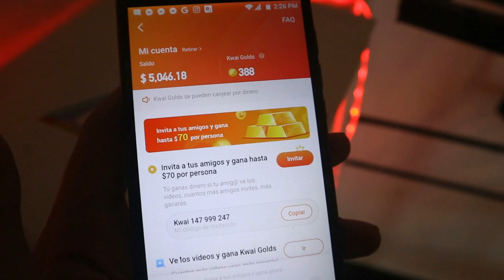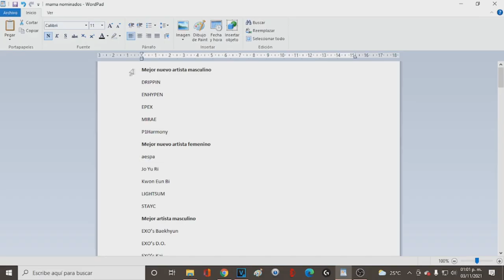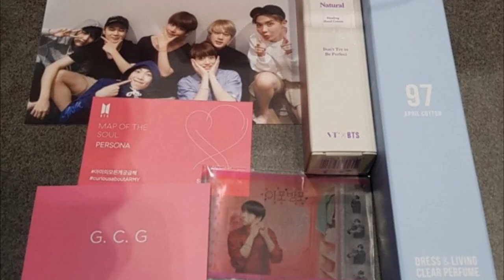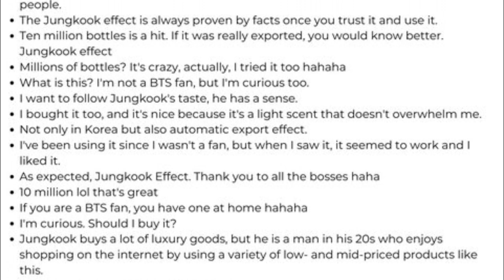✅JUNGKOOK vendió mas de 10 millones de este producto y demostró su IMPACTO